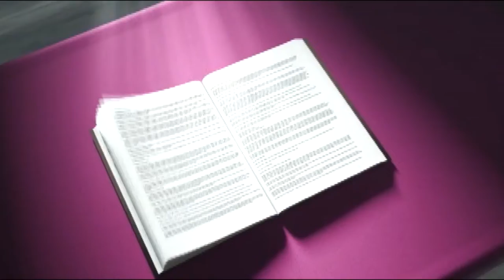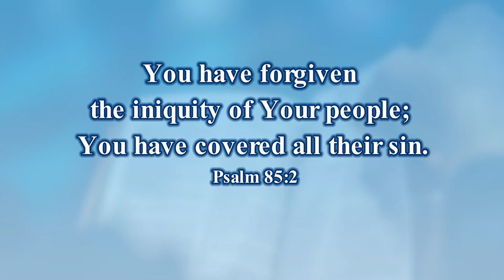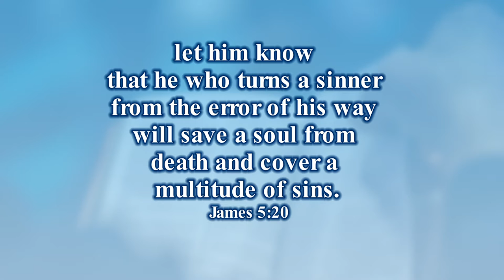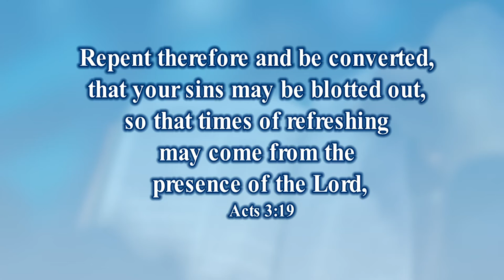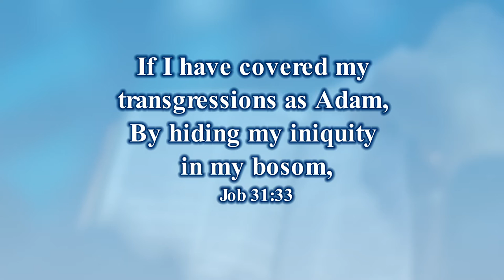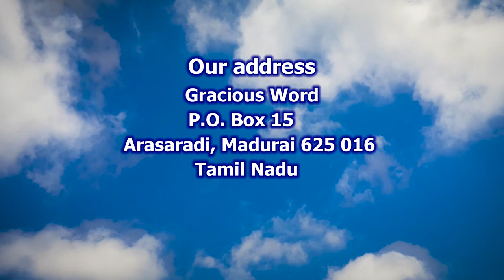Forgiving Sins | English Sermon | Bro. Kingsly Rajah | Church of Christ